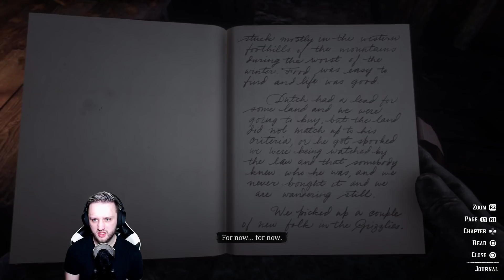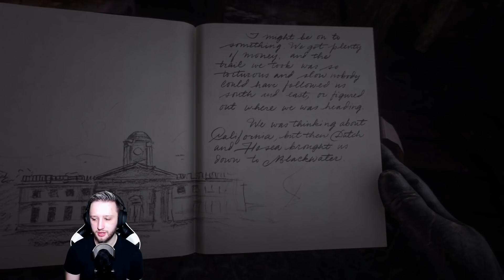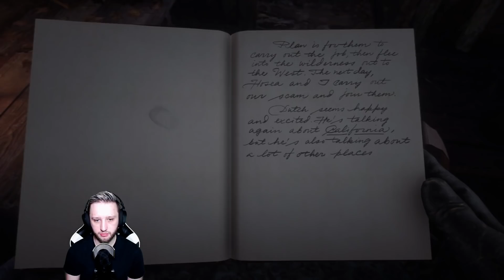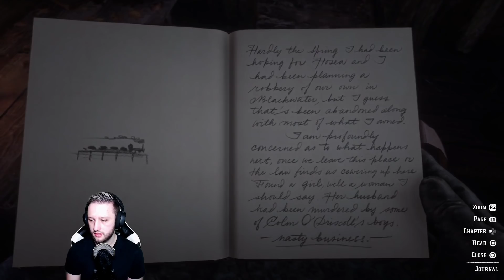JOHN MARSTON - Red Dead Redemption 2 - Red Dead Redemption 2 Gameplay Part 2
Red Dead Redemption 2 Gameplay! In this video I will be showing off some Red Dead Redemption 2 Gameplay! In Red Dead Redemption 2 you take the role of Arthur Morgan trying to make a living as an outlaw in the Wild West. Remember if you're having fun and liking the content then fire some likes, drop some comments and share it with your buddies!

What is Red Dead Redemption 2?

Red Dead Redemption 2 is published by Rockstar Games!